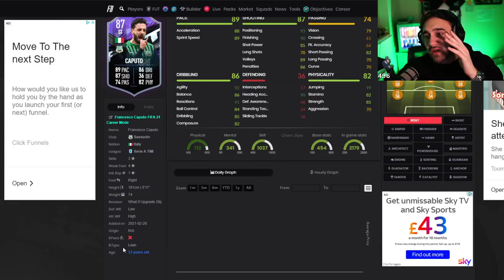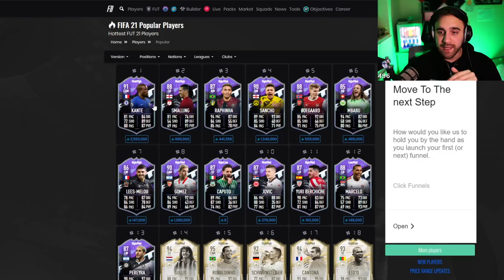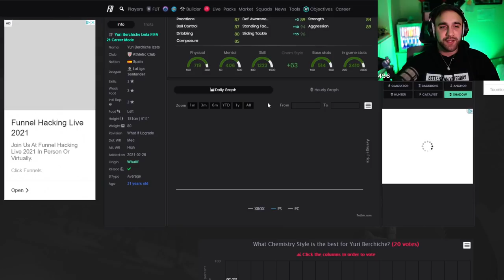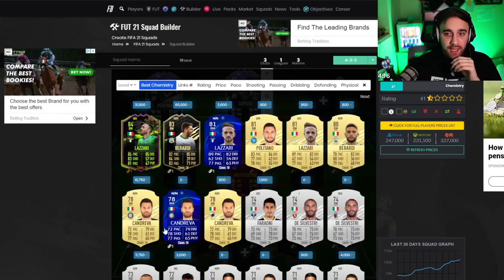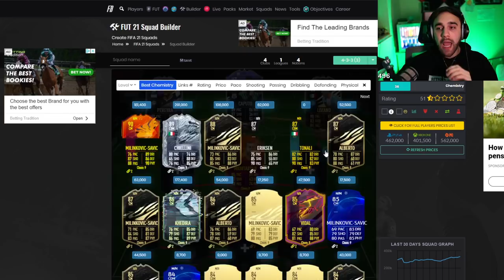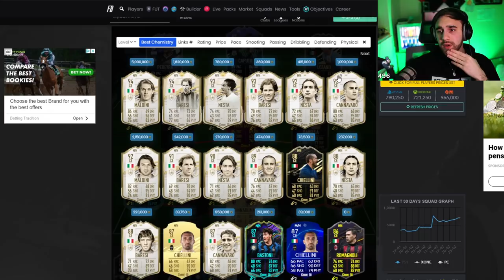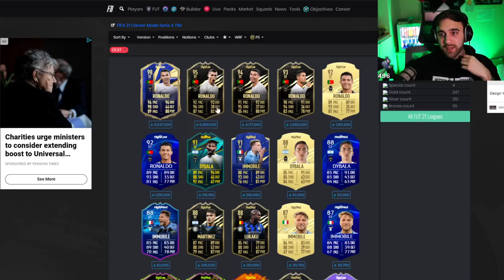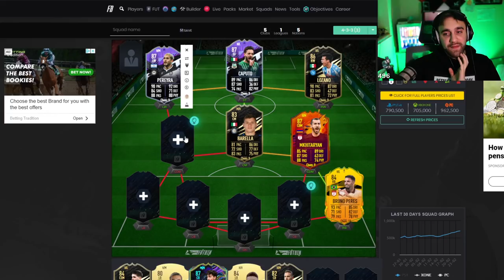CAPUTO SQUAD BUILDER AND REVIEW - FIFA 21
ALSO FULL WHAT IF PLAYER REVIEW!